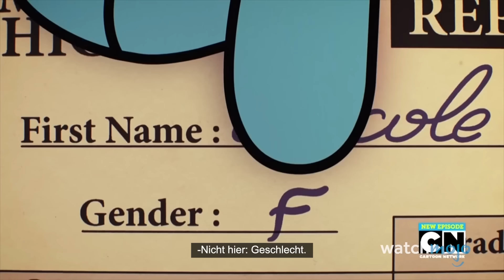Top 20 der schlimmsten TV-Zeichentrick-Eltern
Mann, Zeichentrick-Eltern verstehen es einfach nicht! Willkommen bei WatchMojo, und heute zählen wir die lausigsten Eltern in Zeichentrickserien auf und zeigen, wie ihre schlechte Erziehung ihre Kinder beeinflusst. Unser Countdown umfasst Paare aus den Serien "South Park", "The Grim Adventures of Billy & Mandy", "Rugrats" und mehr!